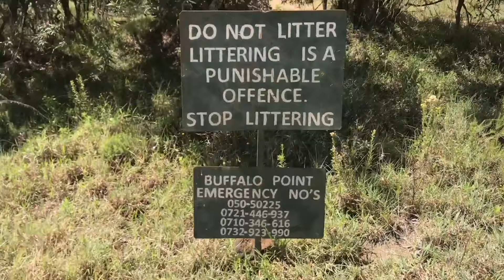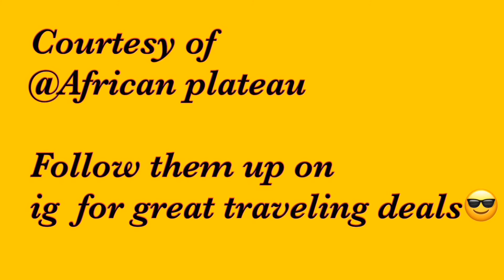TRAVEL VLOG||HIKING MT.LONGONOT KENYA.